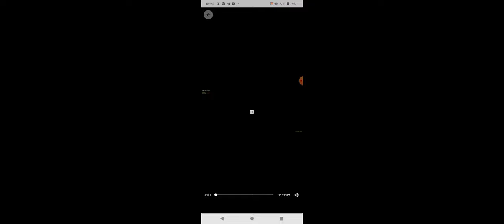Resumo filme: o dia da desforra. Filme de faroeste.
Filme de Faroeste dublado em português com
🎉🛍️ Quer ajudar o canal sem gastar um centavo a mais? Acesse o link abaixo e faça suas compras na loja ! Com milhões de produtos disponíveis, você pode encontrar tudo o que precisa enquanto ajuda a apoiar o canal. Não perca tempo, clique agora e comece a explorar as melhores ofertas! Obrigado pelo seu apoio contínuo! 🛒✨
Aproveite frete GRÁTIS e rápido, descontos exclusivos, filmes, séries, músicas e muito mais. Com o plano anual, você parcela em até 12x de R$ 13,90/mês sem juros (R$ 166,80/ano).
Após o período de teste, o Amazon Prime custará R$ 19,90/mês ou até 12x de R$ 13,90 (R$ 166,80/ano), dependendo do plano escolhido. Pague com cartão de crédito, débito ou Pix. Cancele a qualquer momento.
Produtos para cuidar de sua beleza
Ferramentas elétricas
Vestuário
Relógios
Celulares e smartphones